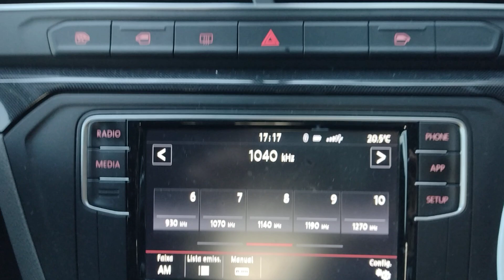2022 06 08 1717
ERS344